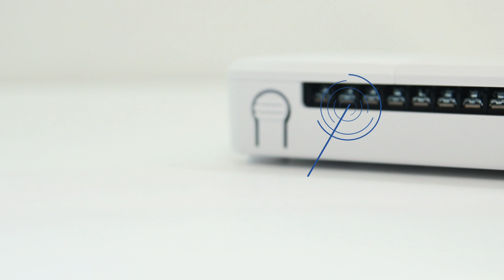Wired to wireless zone converter for VESTA – VESTA-027- Main Features and Specifications | By Demes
VESTA-027 is a wired to wireless converter that converts existing wired sensors of security alarm systems to wireless technology.